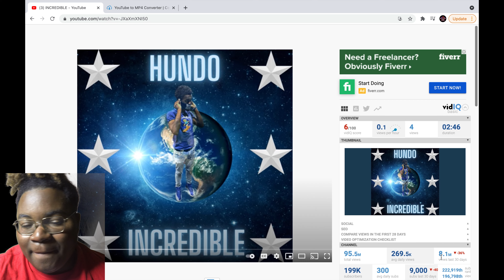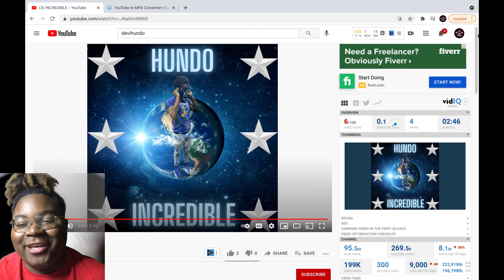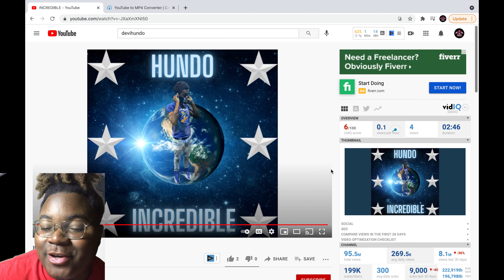Devihundo - Incredible (REACTION)